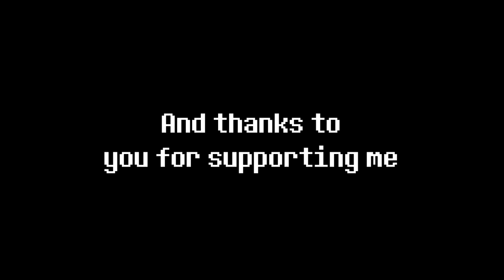Scarlet Rage(DustSwap:Scarlet Flare) Freshy's Take 500 SPECIAL!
And we are finally 500 subs... I dont know what do I say thank you guys really thank you.

NO SOUNDFONTS
NO VST'S
JUST CELEBRATION

Hope you like it again and again.